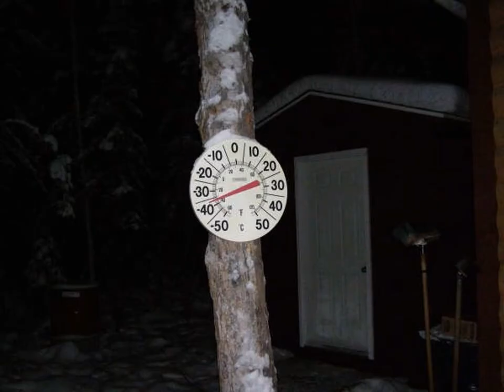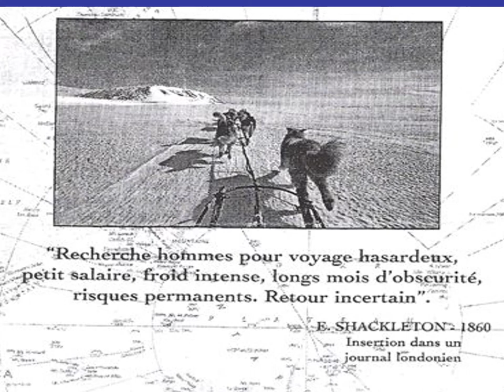Magnifique Grand Nord